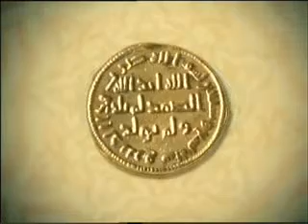‫عمر عبد الكافي - عجائب القلوب16 التوبة 3‬‎